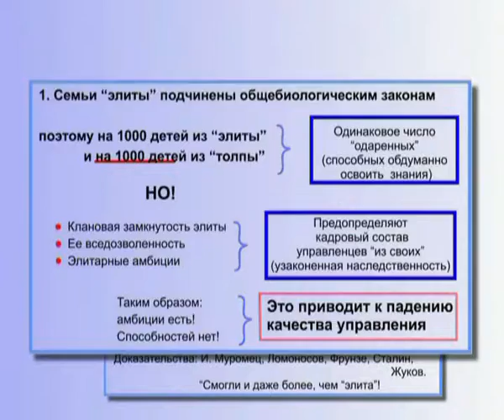О неспособности "Элиты" поддержать необходимое качество управления и Последствиях этого (§ 6.198)